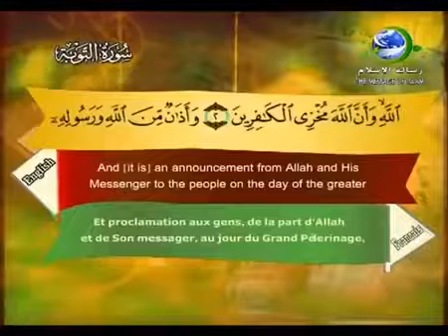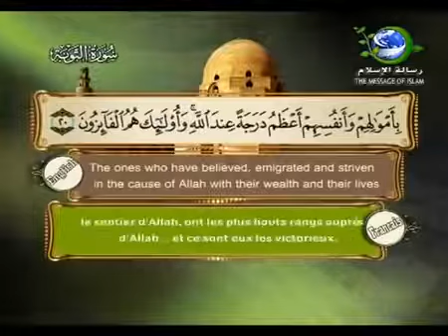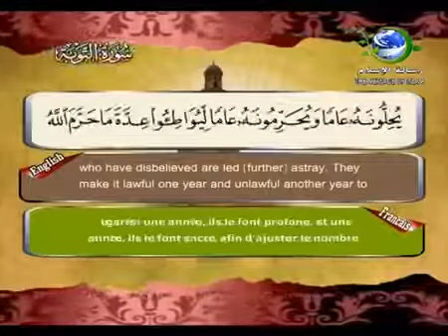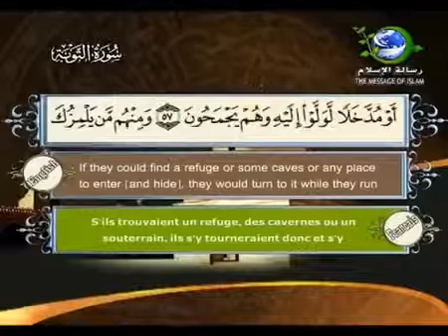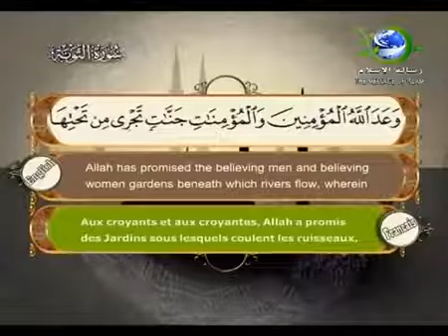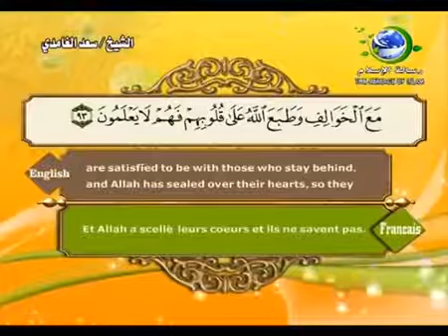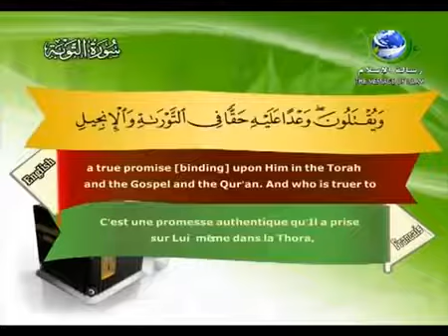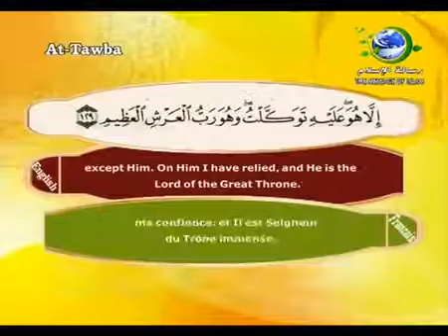9 - سورة التوبة - سعد الغامدي